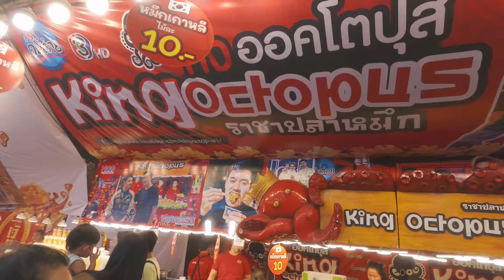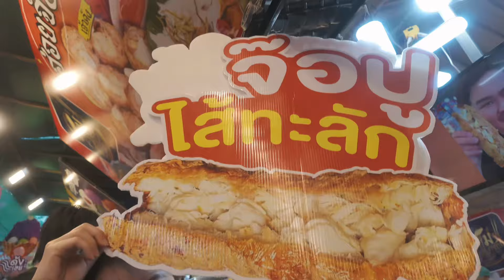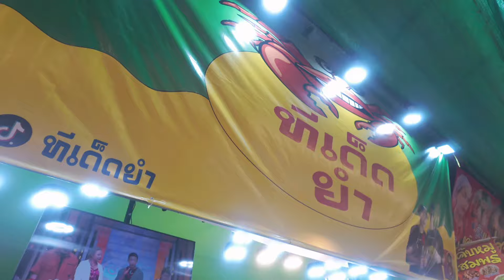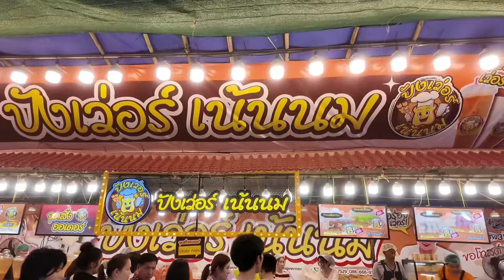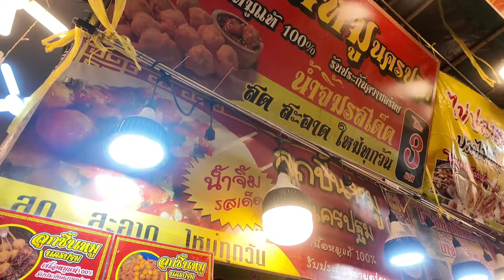เที่ยวงานองค์พระปฐมเจดีย์ 2567 (9 พ.ย.67)